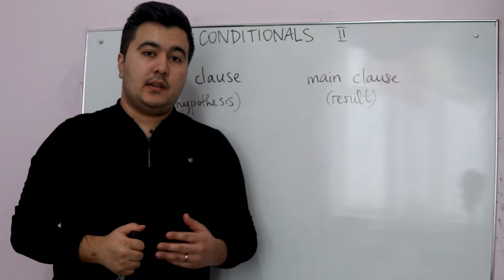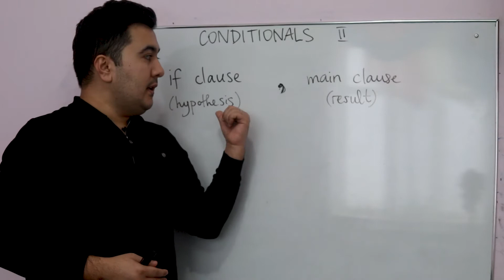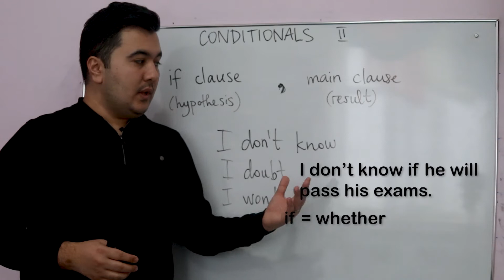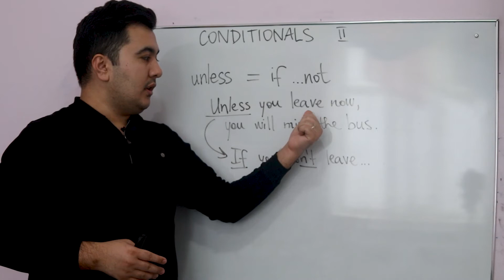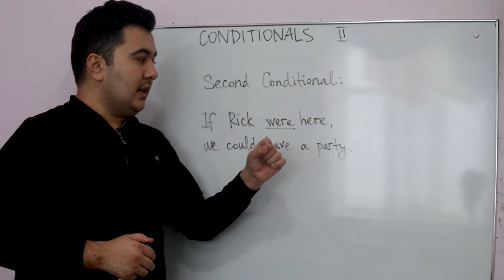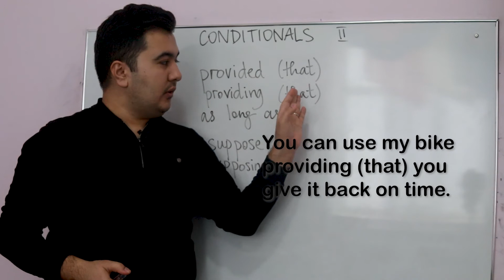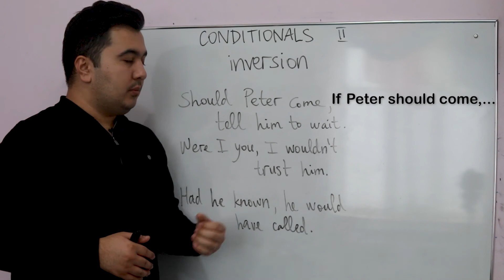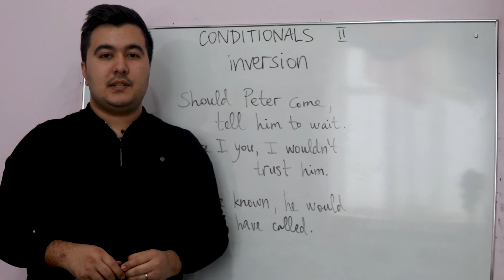Everbest: Lesson 26 - CONDITIONALS (Part II) - PROVIDED/PROVIDING/AS LONG AS/SUPPOSE/INVERSION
Ko'pchilikni qiynaydigan mavzulardan biri - Conditional haqida gaplashamiz. U qanday gap? Qayerda va qachon ishlatiladi? Formulalarni eslab qolishning oson usuli bormi? Ushbu savollarga javobni videoni tomosha qilib bilib olasiz.

0:00 - intro
05:45 - unless
09:10 - if I were you
09:50 - provided/providing/as long as
11:52 - suppose/supposing
12:24 - inversion